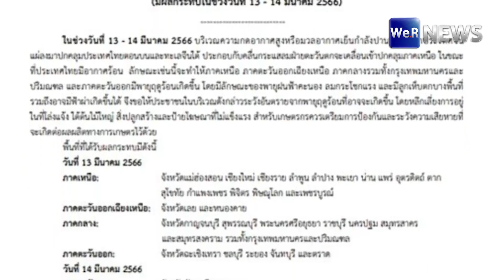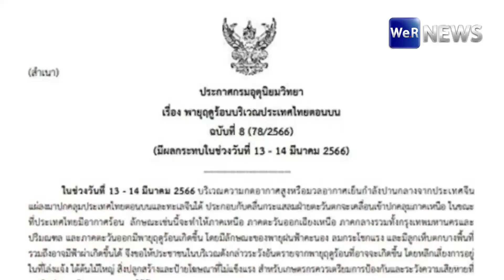กรมอุตุฯ เตือนรับมือ "พายุฤดูร้อน" ฝนถล่ม 13-14 มี.ค.นี้